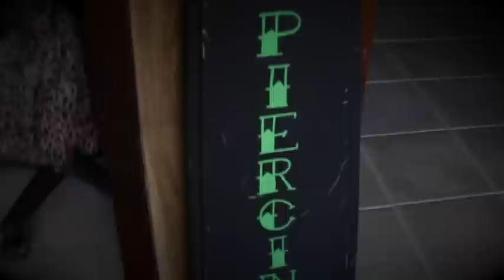Eat My Ink Tattoo & Piercing